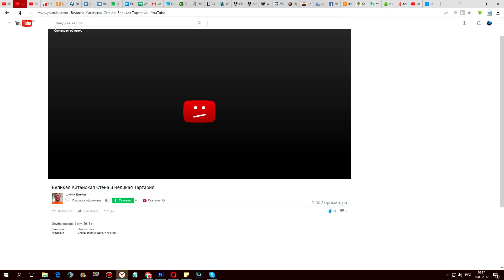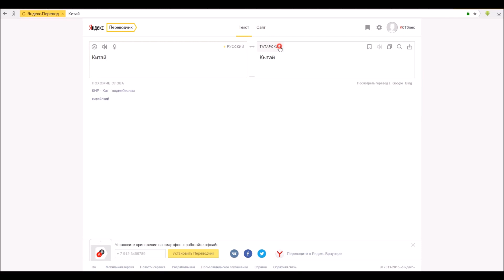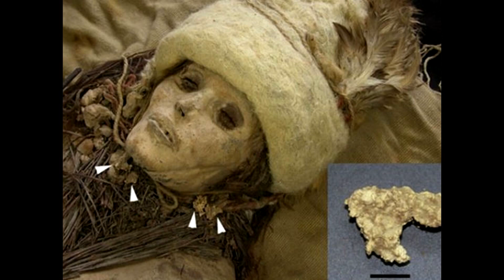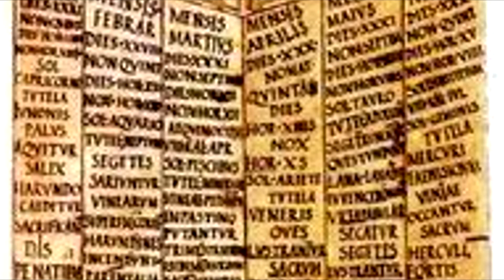Великая китайская стена - кто построил и куда смотрят бойницы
Кто построил Великую китайскую стену? Куда смотрят бойницы? Таримские мумии белых людей в Китае.
Вторая версия фильма.
Длина Великой Китайской стены, если ее измерять по прямой, достигает 2450 километров.
Согласно официальной версии, строительство масштабного укрепления началось в III веке до н. э. во время династии Цинь, в период правления императора первого централизованного китайского государства Цинь Шихуанди.
Великая Тартария - страна в Азии